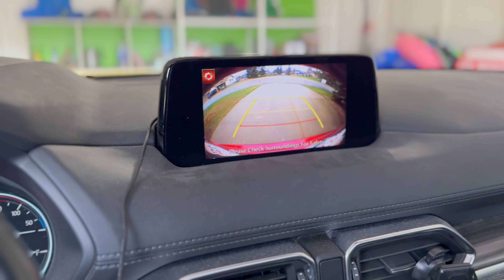国外从来都不缺恨国党｜难道真的是因为围城很多人出来就彻底改变了【城西的洋火儿VLOG】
摄影器材：DJI Pocket 2
                    iPhone 15 Pro Max

抖音： 城西的洋火儿
小红书：城西的洋火儿